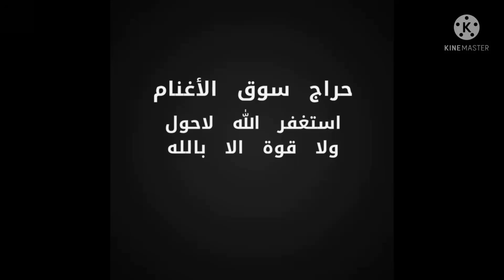مرحباً ترحاب في جلابة الأغنام بعد العيد/بريده السبت 14/12/1442